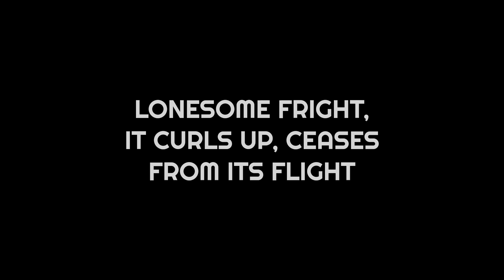Yearless Longing For Empty Promises【SynthV Original Song Ft. Mai】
ok song 👍👍

almost abandoned it until i remembered the lyrics and then i decided it would be akin to starving an animal of its food and water to not release this song so here ye go.

its one in the morning and im quite sleepy eepy honk mimimimimimi tho so no multi-paragraph essays in the description this time my hands are shaking with sleepiness i can barely type anymore oki night night :3

lyrics also ig perhaps?

force the hand, and you'd
see what it delivers
open up the 7th eye
the mind's halation

live and speak in poetry
you hear the friends inside your head
their voices softly whisper

wishful dreams of a silent evening
one where every self is safe
sleeping

though the moon sets
the sun will bring back
the mind from where it floats and
leaves itself behind

pray for isolation and acceptance
hope, the light, it dims and yet it never dies
lonesome fright it curls up
ceases from its flight
softly weeps forevermore

sleep another night
wake another night
wrong body
cold unsteady hands again

oh how dreadful
actions from another human
signed in your name

softly weeps forevermore

hope to be the one they leave in sorrow
cleave the heart and bleed when given crystal eyes
close them when in dark and
feel them melt away
once again, another you

locked inside again
broken the key on impulse
you'd sworn you'd tell sweet goodbyes

once again
left alone without a lifeline
funny how it's comforting to know
you're a lost cause

shut outside again
all from your own internals
they told you it'd keep you safe

helping hands
from the fragments of your mind but
clinging to that solemn idle rest
in a dark room

hope to plead, exhaustion draws a line and
builds belief that loneliness is peace and bliss
heavy eyes grow dry and
slow as they untense
lay to rest another sun

softly weeps forevermore

wake again from dreams of your undoing
tears all filled with memories of fearful times
wish them all away they
never were your own
curled up tight, the echo fades